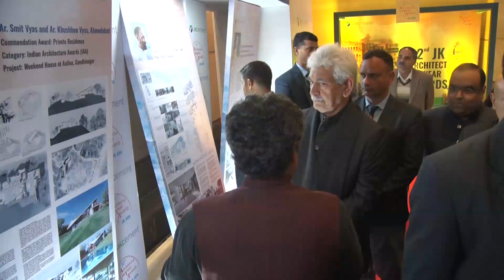Lt Governor Manoj Sinha felicitated the winners of JK Cement's Architect of the Year Award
Lieutenant Governor Shri Manoj Sinha felicitated the winners of the 32nd JK Cement's Architect of the Year Award (JK AYA), at Jammu today.

On the occasion, the Lt Governor congratulated all the talented architects, planners and designers, who have played pivotal role in shaping the future infrastructure, urban transformation and sustainable development.

He also commended the endeavour of JK Cement Ltd. and the management of JK AYA Secretariat for recognising the invaluable contribution of architects in nation-building.

“Artificial Intelligence and Industry 4.0 technologies have transformed the field of Architecture and enabled architects to build more efficient infrastructure, public spaces and to effectively tackle the challenges of urbanisation and climate change with unique designs,” he said.

I am confident that the Architect community will continue to support the government in achieving sustainable economic, social and environmental goals, the Lt Governor further added.

The Awards were presented to the winners under different categories including Green Architecture, Indian State Architecture, Young Architect, Architecture Student of the Year, Focus Countries Architecture and Commendation Award.

The Lt Governor also released the fourth edition of the AYA Book series focusing on Group Housing Projects in India.

Dr. Nidhipati Singhania, Vice Chairman JK Cement Ltd; Dr. Raghavpat Singhania, Managing Director JK Cement Ltd & Chairman JK AYA; Sh  Rana Pratap Singh, Administrator, JK AYA; Jury members, Architects from the UT, various parts of the country and abroad were present.